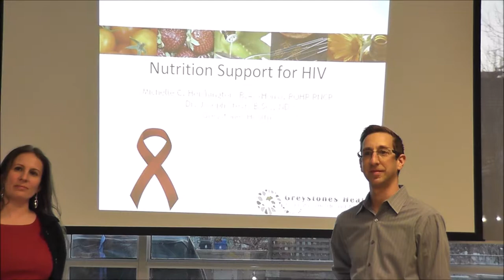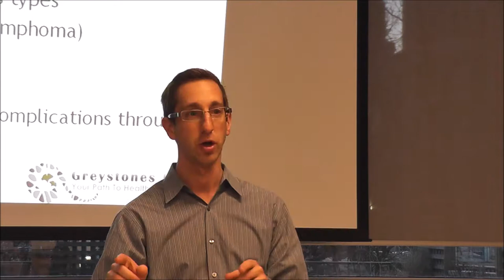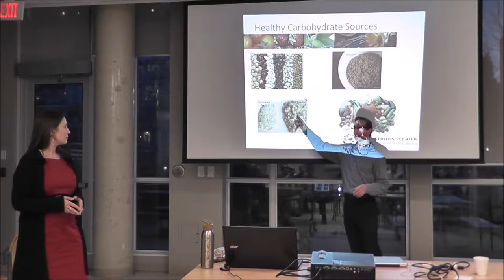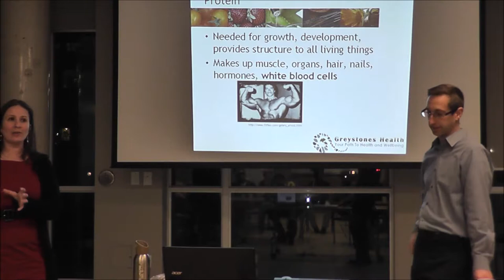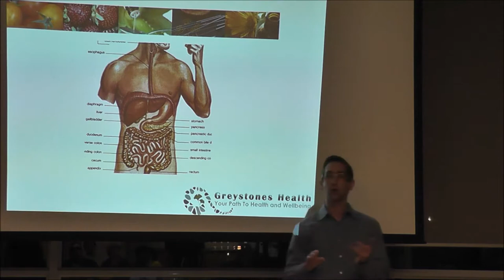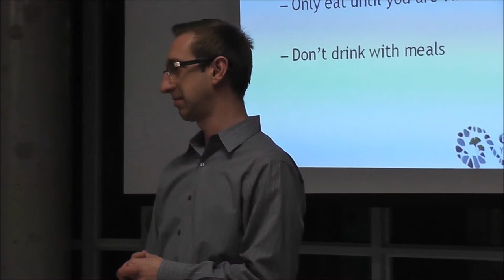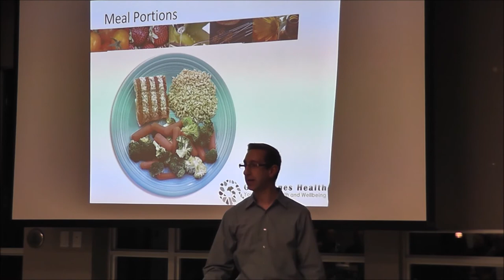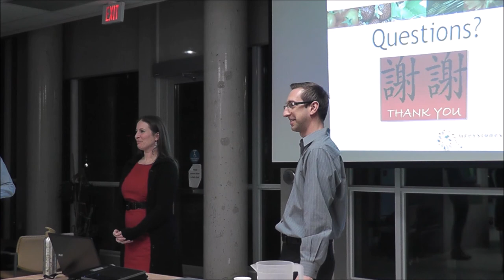Healthy Food with a Healthy Heart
ACAS Support Program
Health Promotion Workshop

Michelle Heighington is a registered nutritionist with over eight years of specialized experience helping clients take a holistic approach to maintaining a healthy diet and lifestyle.

A graduate of the Canadian School for Natural Nutrition and the University of Toronto’s medical anthropology specialist program, Michelle has counselled clients with a wide variety of medical conditions, including HIV/AIDS, diabetes, food allergies, women’s health issues, and digestive tract disorders.  I have also worked with many people to overcome health issues related to chronic stress.

Dr. Joseph Steyr is a Naturopathic Doctor with an interest in endocrinology (hormones) and research relating to long term stress and the development of chronic diseases.  He has a special interest in the endocrine system and how stress affects our mental functions like memory, mood and depression.  As well as chronic health concerns such as diabetes, prostate health, fertility and menstrual irregularities.